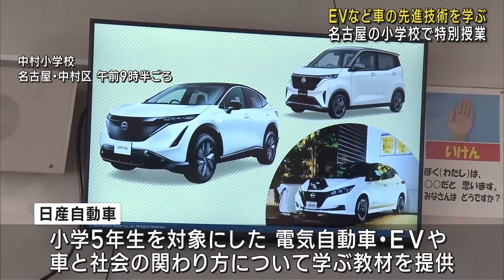日産自動車が小学校で「EV」の特別授業 クイズ形式で車の先進技術について学ぶ 名古屋市 (24/10/21 12:01)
名古屋市の小学校で、子どもたちが車の先進技術について学ぶ特別授業が行われました。

　日産自動車は小学校5年生を対象に、電気自動車・EVや、車と社会の関わり方について学ぶ教材を制作し、全国の小学校に提供しています。

　21日は、市立中村小学校でこの教材を用いた特別授業が行われました。

　児童はクイズ形式でEVについて学んだあと、校庭でEVが自動で駐車する様子を見学したり、乗車し乗り心地を体験したりしました。

　日産は今後も、各地の小学校でこうした授業を続けていくということです。